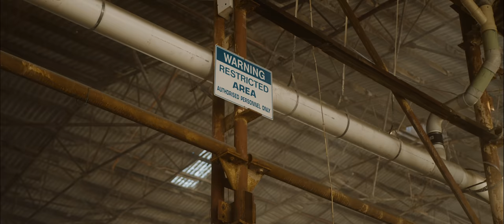Shadow - MAHI (Official Music Video)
Shadow - Mahi (Prod. Yozorabeats)

Music Video
Shot & Edited: @Justplaymedia

333